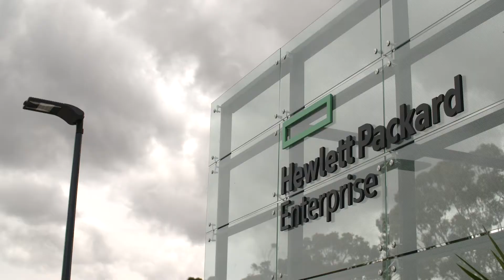Investing in South Australia – Hewlett Packard Enterprise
South Australia is a place where your business can thrive. Hear from worldwide IT technology and enterprise solutions provider, Hewlett Packard Enterprise, about their current investment in South Australia about what attracts them to our State.